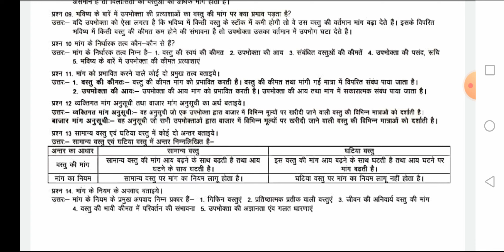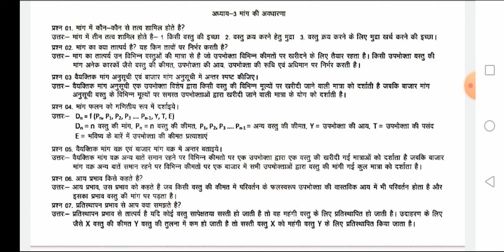मांग की अवधारणा | Imp. Question | Class-12 | Commerce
Class-12 | Commerce | Economics | मांग की अवधारणा

Hello friends,
                       आज मैं आप सब के लिए नई वीडियो लेकर आया हूँ जो कक्षा 12 वाणिज्य के अर्थशास्त्र विषय के मांग की अवधारणा वाले पाठ से  है। आशा करता हूँ कि ये वीडियो आप सब को पसंद आएगी।